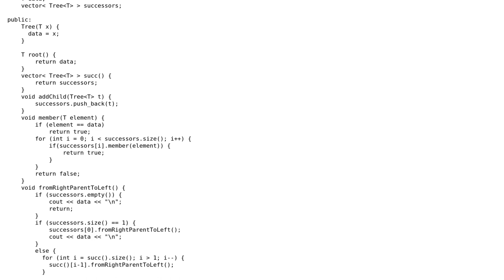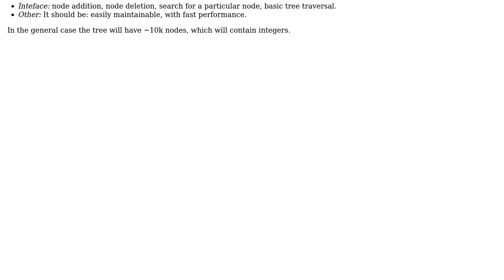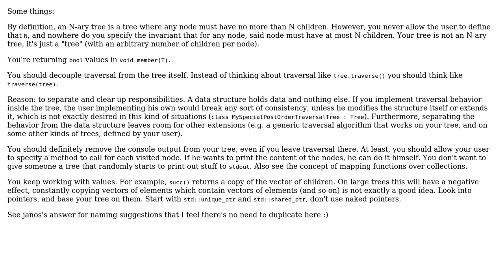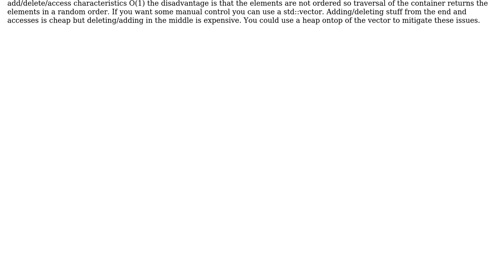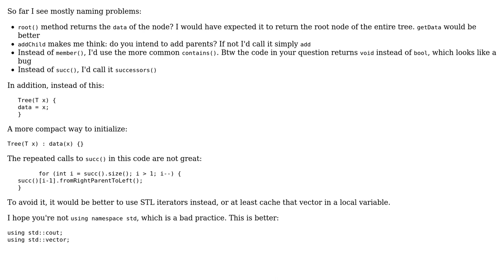Code Review: Design of a N-ary tree (3 Solutions!!)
Code Review: Design of a N-ary tree

With thanks & praise to God, and with thanks to the many people who have made this project possible! | Content (except music & images) licensed under CC BY-SA | Music | Images & others | With thanks to user user15992 user Martin York user janos user Jamal and the Stack Exchange Network Trademarks are property of their respective owners. You are responsible for your own actions.